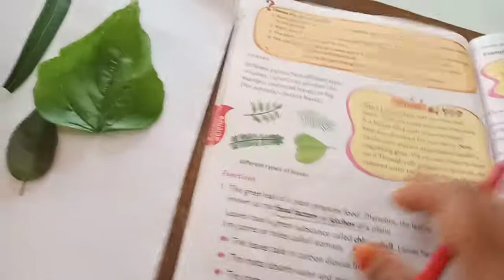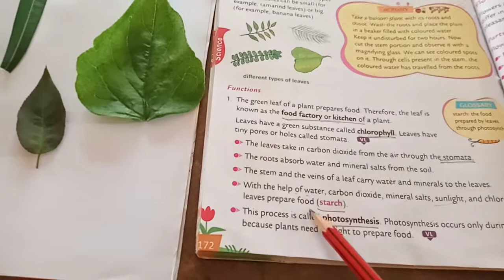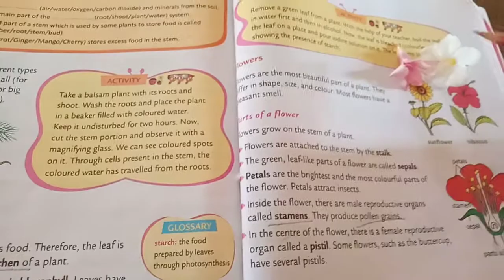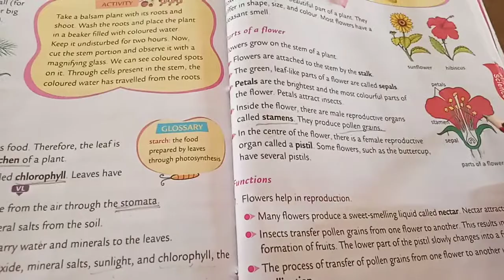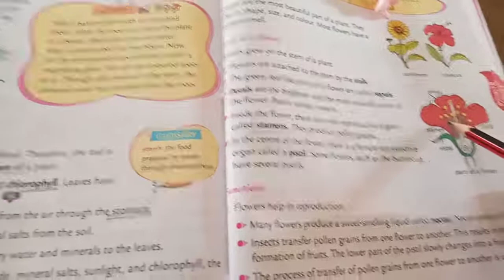Class-4, science, lesson-1,parts of a plants and their functions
Leaves functions,parts of a flower